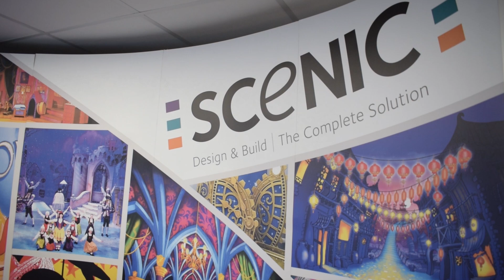Cinderella | Meet The Set Designers!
We visited the Set Design team from Scenic Projects for an exclusive look at Hardup Hall and the Cinderella Pantomime sets for this year!